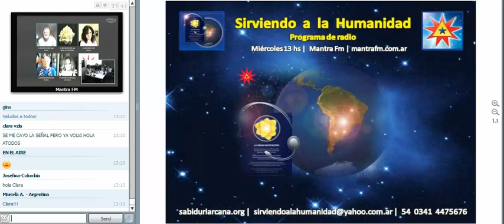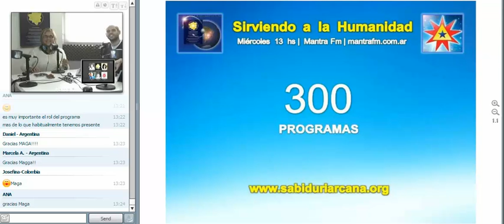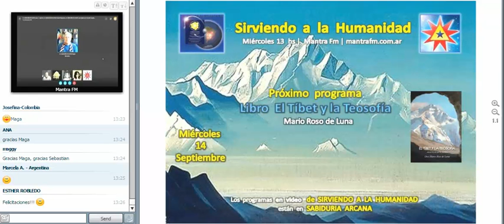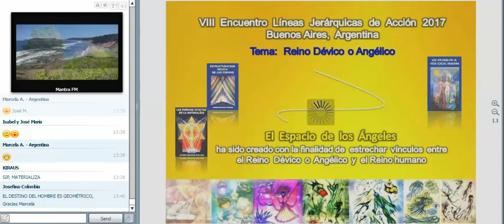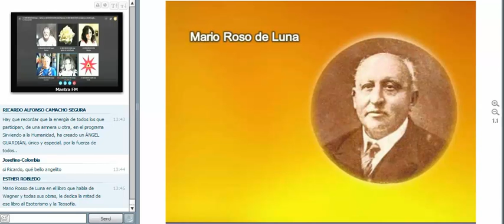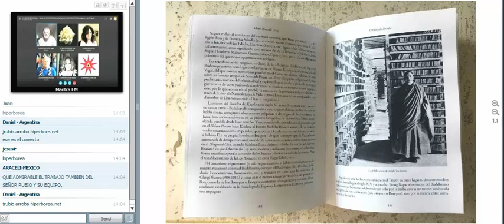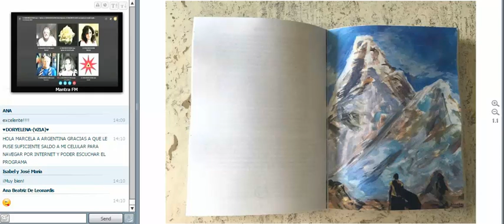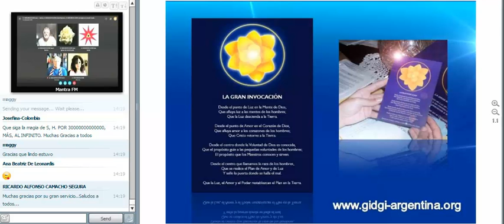300. El Tíbet y la Teosofía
Festejo por los 300 programas de "Sirviendo a la Humanidad". Gracias a todos. Biografía de don Mario Roso de Luna. Publicación de su obra póstuma: "El Tíbet y la Teosofía". Entrevista a José Rubio, coordinador del grupo Compiladores de la Obra de Mario Roso de Luna. Importancia de toda su obra; pionero en su época. "El Tíbet y la Teosofía": libro póstumo, por primera vez editado en español. Mucha información cruzada. Aportes de Alexandra David-Néel. Fascinación por el Tíbet en 49 capítulos. Traducción de algunos capítulos del portugués. Misterios y secretos del Tíbet. Teosofía, sabiduría de las Edades que se encuentra en las lamaserías y eremitas del Tíbet. La publicación del libro fue un proyecto grupal. Ejemplo a seguir.